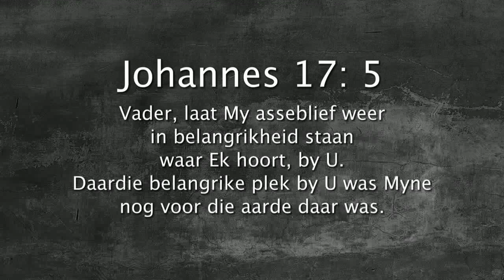Oordenking 03 Augustus 2017